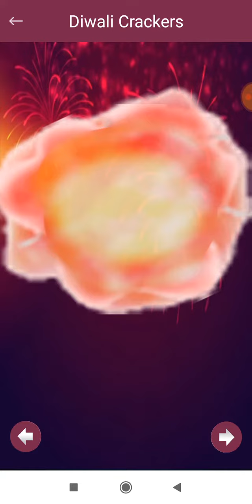Diwali Crackers Boom And Magic Touch Fireworks | Diwali Games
→Game Developer: Nilkanth App Studio
→Diwali festival app beautiful design and  Enjoy all friend crackers like Sparklers, Chakra or Ground Spinner, Flower Pots, Colour Fountains, Rockets, Atom Bombs or Sounding Crackers, Flashlight Crackers, etc.

Features : -

*  Festival  all types of Virtual Crackers & Boom.

*  Colourful blast with sound effects.

*  Diwali with no pollution and no fear.